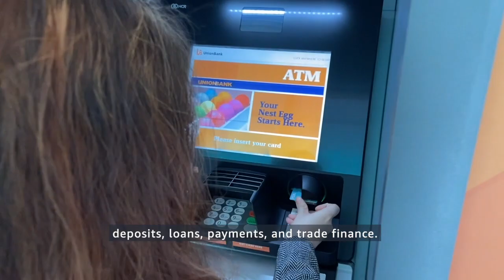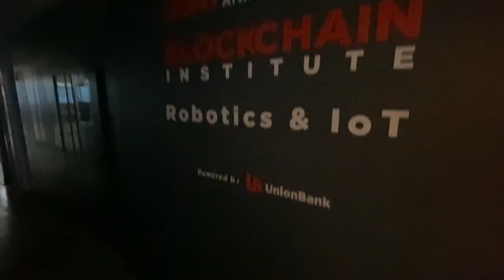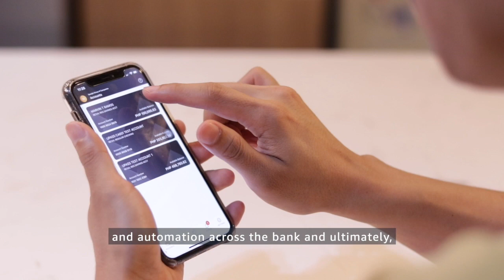UnionBank Gains Agility to Innovate and Hyperscale with Infosys Finacle Digital Banking Suite on AWS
Digital transformation is leading banking agendas, and speed is vital to retain customer loyalty. UnionBank of the Philippines (UnionBank) embraced the concept of ubuntu by combining the unique value propositions of fintechs to build financial solutions for individuals, institutions, and micro, small, and medium enterprises (MSMEs) and to increase technology adoption in the Philippines.

UnionBank worked with Infosys Finacle, an AWS Partner to migrate its core banking platform from an on-premises deployment to the Finacle Digital Banking Solution Suite on Cloud, a software as a service (SaaS). With Infosys Finacle as UnionBank’s SaaS partner, the bank’s IT team can assume more strategic roles to further innovate new digital banking services. UnionBank estimates a lower TCO, greater flexibility and scalability.